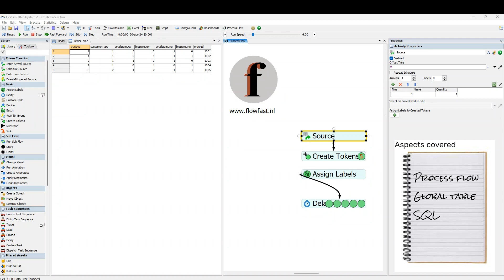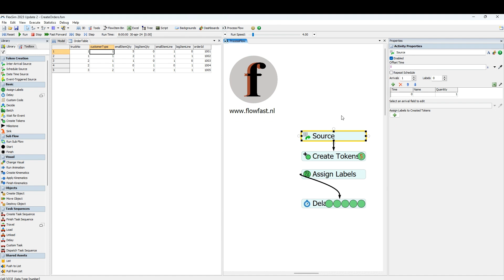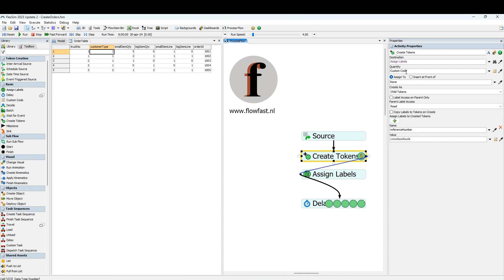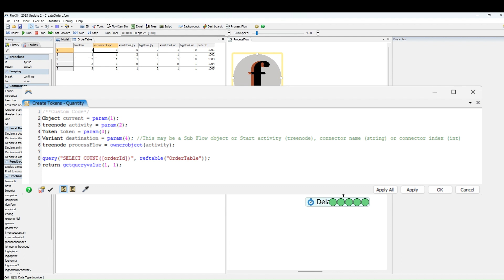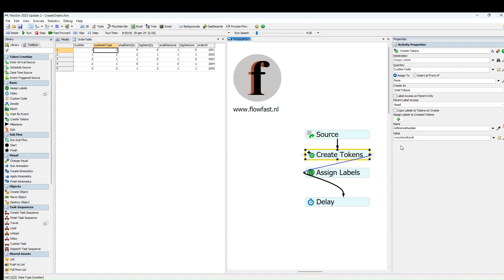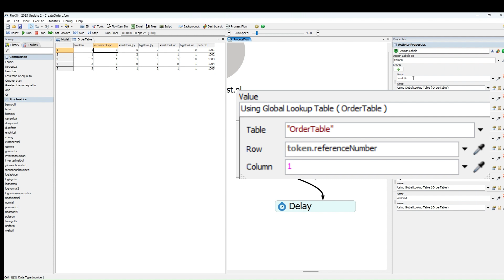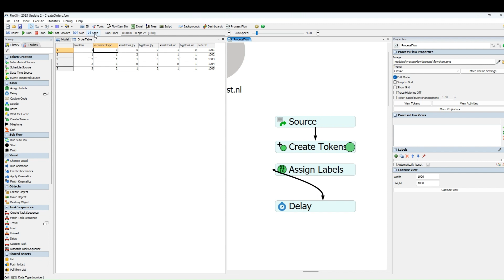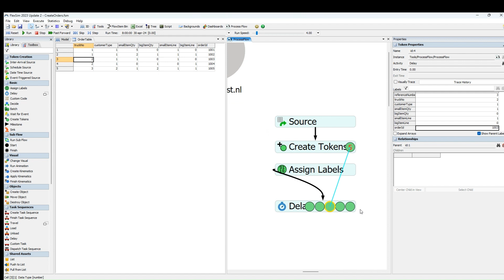How to copy global table values to token labels in FlexSim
Create an order table in FlexSim and copy the order characteristics as labels to tokens.

Aspects covered
- Process Flow
- Global Table
- Sql

Chapters:
00:00 Create a global table with orders
01:36 Create a process flow
01:53 Sql: Create a variable amount of tokens using sql
04:39 Assign labels
07:13 Demo